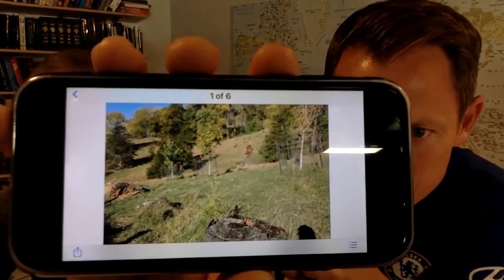The Round Table – Wednesday, October 14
Mark & Jeff